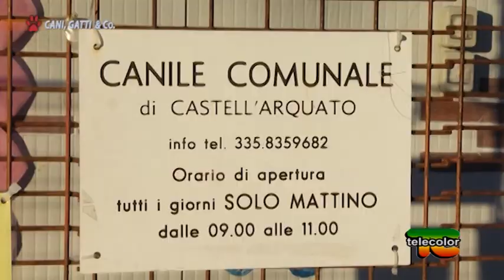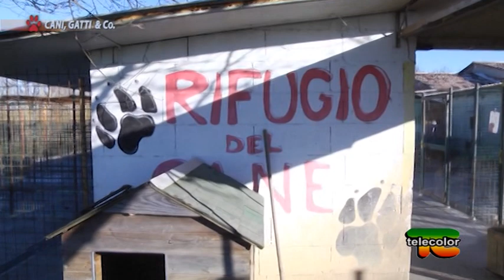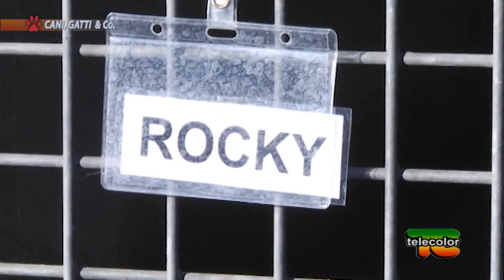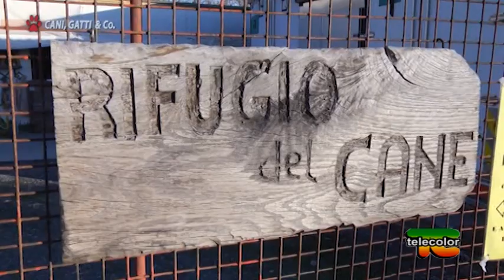Cani, Gatti & Compagnia: l'importanza dell'addestramento 16.05.2020